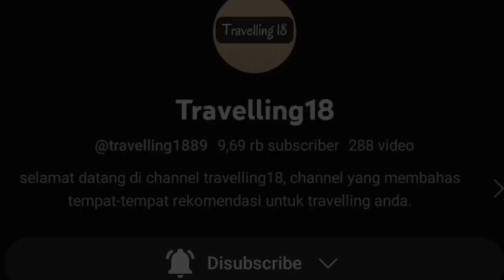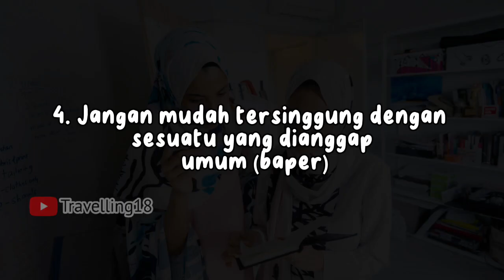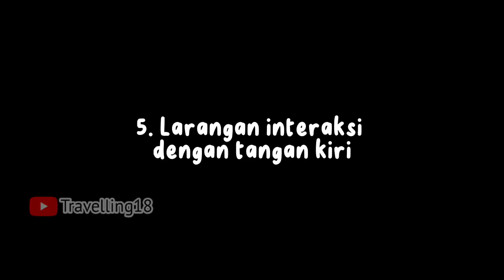5 larangan yang wajib kalian ketahui sebelum ke Turki || fakta unik, fakta menarik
5 larangan yang wajib kalian ketahui sebelum ke Turki || fakta unik, fakta menarik